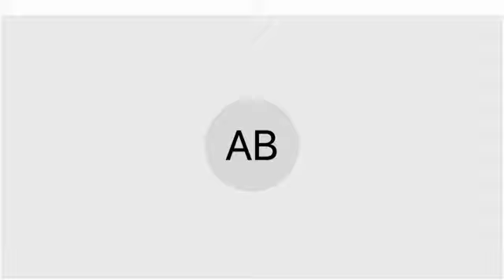Window Rock-Az CLASS 56 GRADUATION - NAVAJO POLICE TRAINING ACADEMY Tribal Law Enforcement Officer.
NAVAJO POLICE TRAINING ACADEMY CLASS 56 GRADUATION 09.21.21

This week we are celebrating Class 56! After twenty-five challenging weeks, they will be graduating this Friday, September 24, 2021, from the Navajo Police Training Academy.  The event will be viewable via Facebook Live, here on the Navajo Police Department Facebook page.

To ensure compliance with Navajo Nation Public Health Orders and gathering guidelines, the event will be closed to the public with limited in-person attendance.  The ceremony will be livestream for the public to view beginning at 9:00 a.m.  We extend our sincere appreciation to the Navajo Nation Office of the President and Vice-President and the Navajo Department of Information Technology for making this possible.

Please take a minute to congratulate your new NPD officers!

1. Elijah McCoy – Kayenta District
2. William Smith -  Dilkon District
3. JC Roan – Chinle District
4. Davin Watchman - Window Rock District
5. Caitlin Morris – Dilkon District
6. Anthony Lasiloo - Window Rock District
7. Siebert Vandever – Crownpoint District
8. Shane Davis - Tuba City District
9. Tulley Lincoln - Window Rock District
10. Kerneil Nih – Crownpoint District
11. Gilbert Rogers Jr. – Kayenta District
12. Kevin Charley – Chinle District